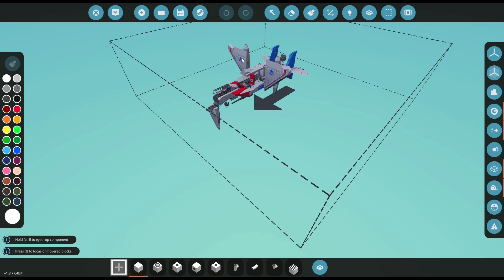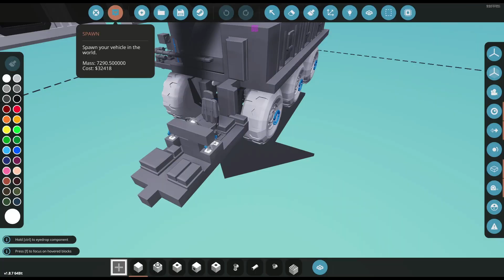New DLC trailer Dropped... - Definitely not the Final Frontier.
Reacting to the new DLC Trailer Ho boy, its a doosie. You can watch full react from my stream at twitch.

Stream Stormworks Every othe Sunday After 9pm EST